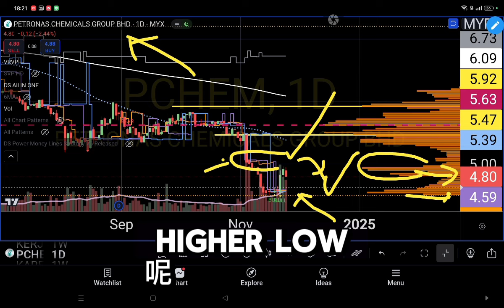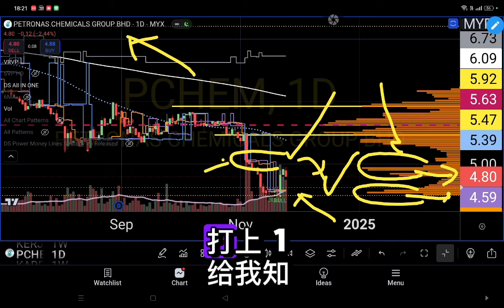PCHEM 果然被档下來! 回调买上涨!